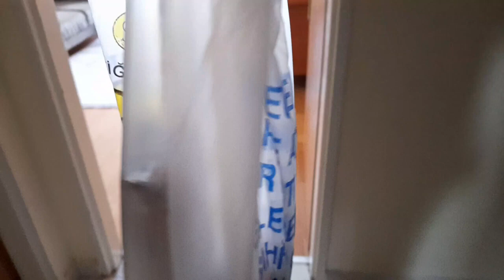الكبير ليوم كامل !!! جميع المسابح مع نايف ونواف نواف😱😱 يتحكم في لانا وماتقول لا !